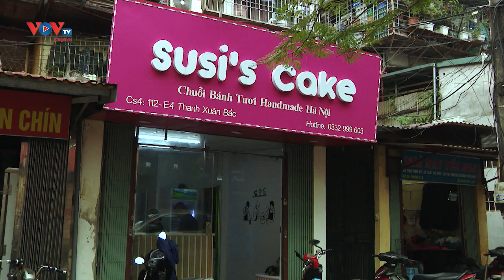Mochi chấm kem sữa - Sự sáng tạo đầy mới lạ | Tinh Hoa Ẩm Thực | VOVTV Travel